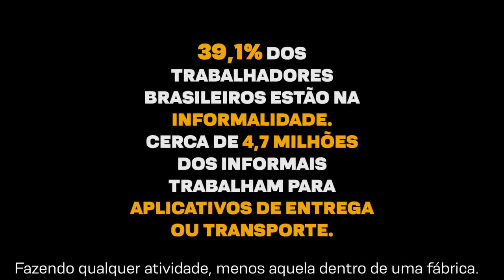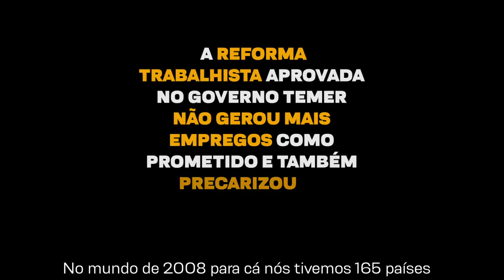Outro Brasil é possível!!